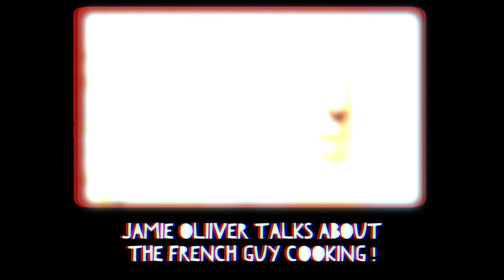French Guy Cooking TRAILER !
Not only cooking recipes, but a completely different approach with food !

Alexis Gabriel